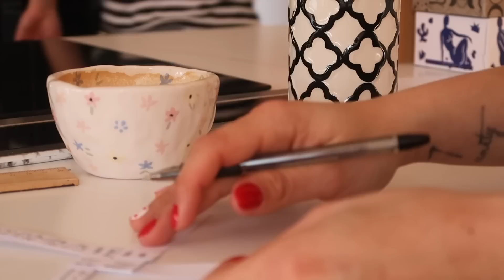Februári, szoba átrendezős vlog 2023 | fatimapanka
Sziasztok! 🤗 💕
Először is elnézést, hogy ilyen sokáig nem jelentkeztem itt, de a videóban úgyis elmondom, mi történt. Remélem, azért szeretni fogjátok ezt a vlogot. ✨

Személyesen megvásárolhtaó nyitvatartási időben, ugyanezen az áron:

1111 Budapest, Nanu Coffee & Stuff, Budafoki u. 9.

9700 Szombathely, Modam Specialty Coffee, Kőszegi u. 4.